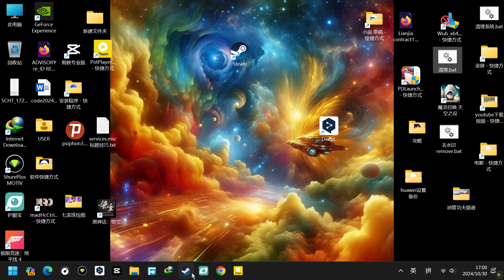Destiny 2 HD I'm a Destiny 2 PRO and I'm About to Share My BEST Hacks!